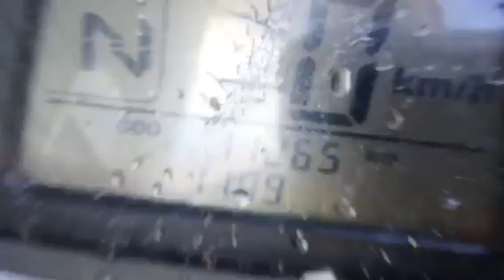My new bike!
My new bike i got About a month ago and I filmed this video about a week ago. She’s a 2002 Honda Foreman 450ES.